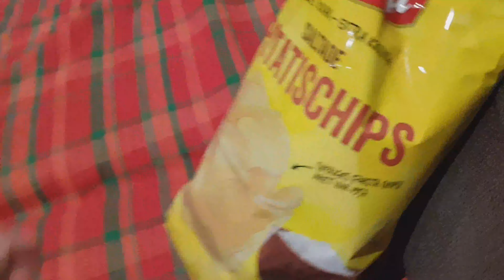Swedish tradition: Fredagsmys